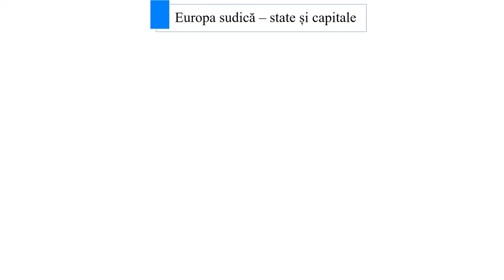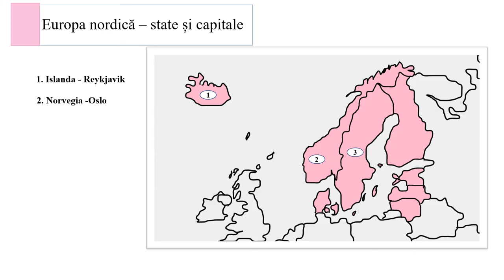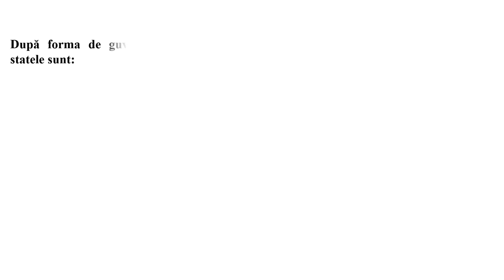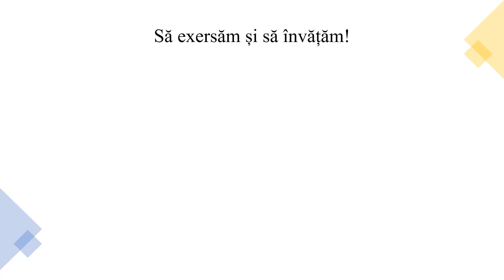Harta politică a Europei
Resursa reprezintă un videoclip realizat cu ajutorul aplicației Power Point.
Prezintă statele Europei după mai multe criterii de clasificare: localizare, numărul de locuitori și forma de guvernământ.
Materialul se finalizează cu o sarcină de lucru ce are ca scop fixarea informațiilor prezentate. Informația este transmisă gradual, raportat la nivelul de dezvoltare psihocomportamentală a elevilor de clasa a VI-a, pentru nivel mediu.
Resursa se adresează direct elevilor, fiind potrivită învățării în ritm propriu, asincron, dar poate fi folosită și în predarea tradițională. Poate fi trunchiată și utilizată în anumite momente ale lecției de către cadrul didactic de la oră: predarea – învățarea și fixarea cunoștințelor prin exercițiile de la finalul videoclipului, dar și prin situațiile problemă. Materialul este dinamic, animațiile folosite fiind viu-colorate.